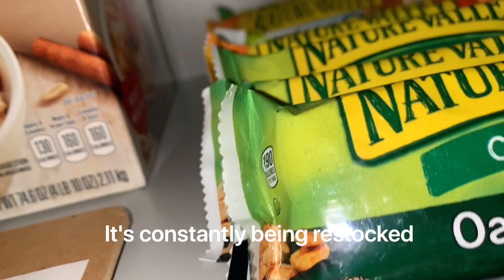Introducing the Blair High School Pantry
Take a look at the new Washington County School Pantry at Blair High School.